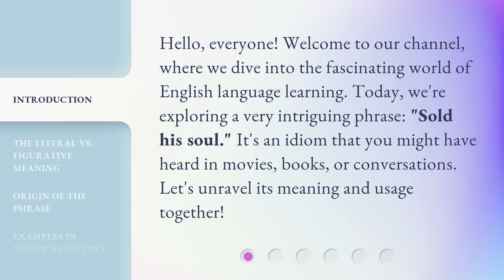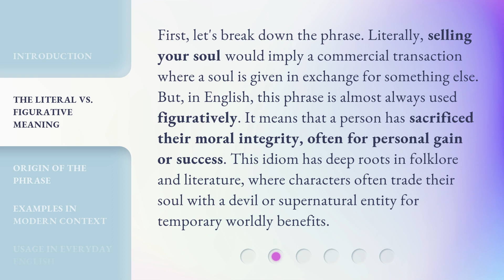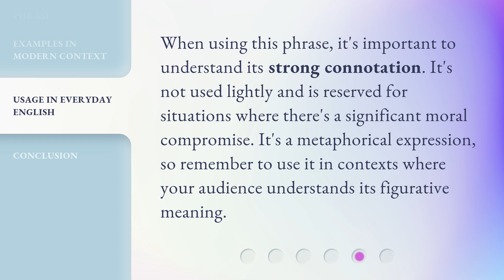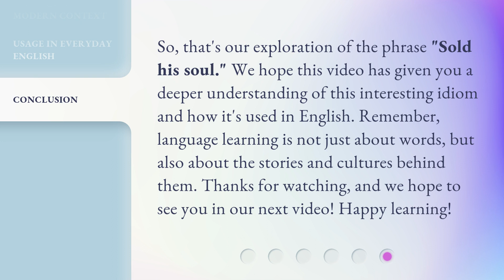Understanding the Phrase "Sold His Soul" - A Guide to English Idioms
Unlocking the Meaning Behind 'Sold His Soul' - Mastering English Idioms • Discover the hidden significance of the phrase 'Sold His Soul' and become an idiom expert with this comprehensive guide to English idioms. From its historical origins to its modern usage, this video will demystify the meaning behind this captivating expression and equip you with the knowledge to navigate the rich world of idiomatic language.

00:00 • Introduction - Understanding the Phrase "Sold His Soul" - A Guide to English Idioms
00:32 • The Literal vs. Figurative Meaning
01:08 • Origin of the Phrase
01:43 • Examples in Modern Context
02:15 • Usage in Everyday English